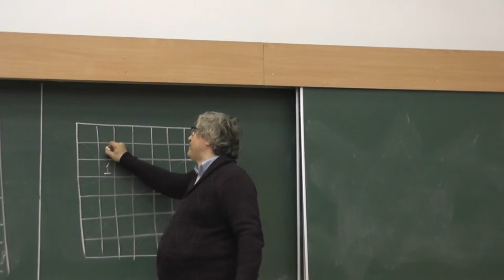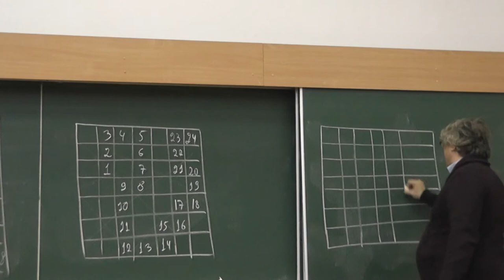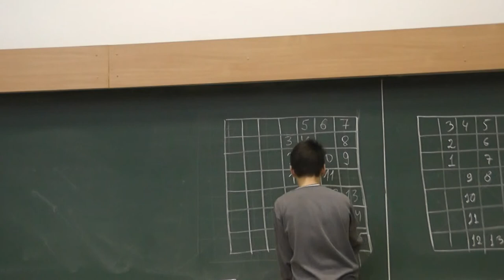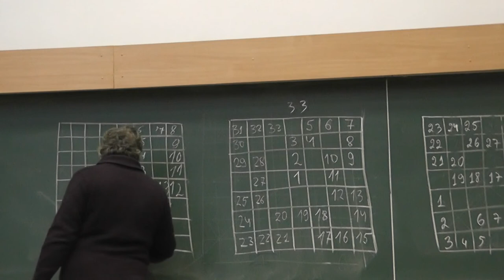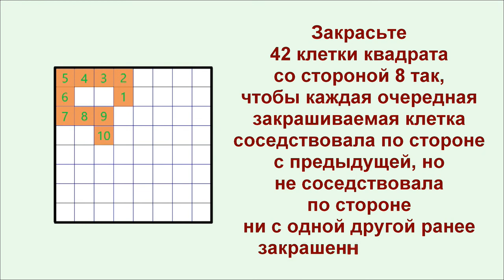109 Змий Клеточкин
Закрасьте 33 клетки квадрата со стороной 7 и 42 клетки квадрата со стороной 8 так, чтобы каждая очередная закрашиваемая клетка соседствовала по стороне с предыдущей, но не соседствовала по стороне ни с одной другой ранее закрашенной клеткой.